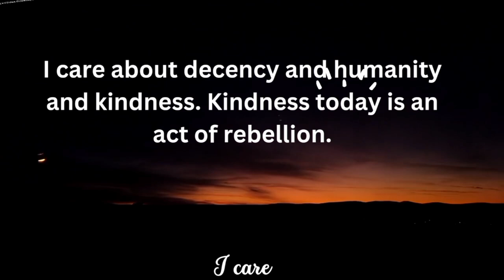motivation quotes | motivational quotes for success in life| motivational quotes in hindi motivation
Life quotes | Motivational Quotes |

Life is hard but beautiful31.4K views 2 weeks

motivational video

Life quotes | quotes about life

lessons | Motivational quotes| Sub..

albert einstein life

changing quotes

success quotes short

study motivation stutas

motivational quotes

writing

psychology facts and

motivation quotes

hd study motivation

unique motivational

quotes

motivational quotes

slideshow

motivational quotes

slideshow

short video

motivational quotes by

successful persons

4

Chains- Relax your mind

Amitabh Bachchan Eye Opening Speech | En..

Take Accountability For Your Actions - Simo...

Jesus Christ - Life Changing Quotes

Cristiano Ronaldo's Life Advice Will Leave Yo...

Informal Letter Fix Lines | Letter writing in En..

"Dont be shy at 4 things.." - Albert Einstein ..

1

Roy Bonisteel - Daffodils, by Wlliam Wordsw..

Greatest Sales Story Ever!

1

How to time management in neet students li..

Roy Bonisteel - Daffodils, by William Wordsw.

Alex Angel - Dancing In The Night (Episode)

Narcissism 101 MsD Life Research 2023

1

True & Emotional Heart Touching Story || Su..

1

meri jindagi to sirf Tum Ho jaaun Il love shay..

Unleash the Power of Shaolin Monks: Maste.

Angels Are Saying You Will Be The Mo…